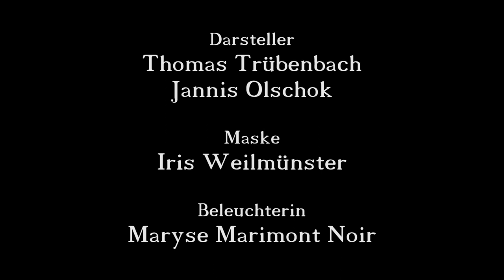SCHLÜSSELKIND - Vergänglichkeit des Wegs (Official Music Video)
Erste Single der Deutschrockband "SCHLÜSSELKIND" aus Dreieich / Nähe Frankfurt.